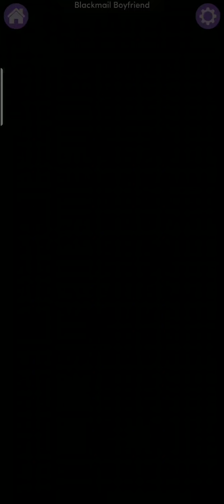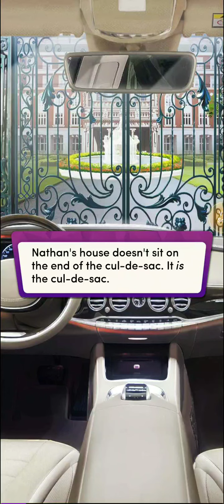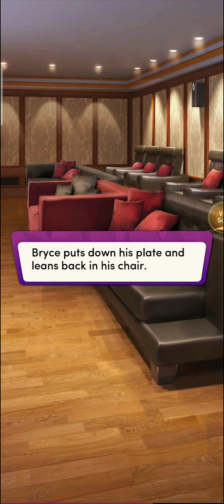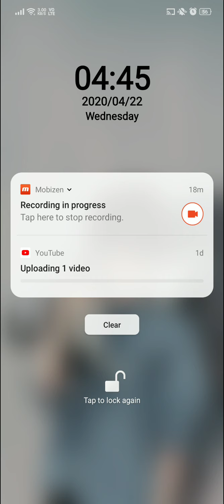Blackmail Boyfriend - Chapter 16